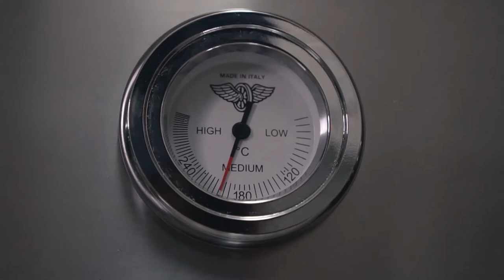Cooking Together with La Germania Episode 5 - Lechon Manok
We have another dish for you to add to your cookbook!

In this episode of Cooking Together with La Germania, Chef Lau, Chef Jac, and chef-at-home Karel Marquez will be cooking Lechon Manok, the Ilonggo way!

Add this to your list:

Ilonggo-Style Lechon Manok

INGREDIENTS:
· Native chicken
· Rock salt
· Butter
· Atsuete
· Lemongrass
· Dahon ng sampalok
· Soy Sauce
· Sinamak
· Kalamansi